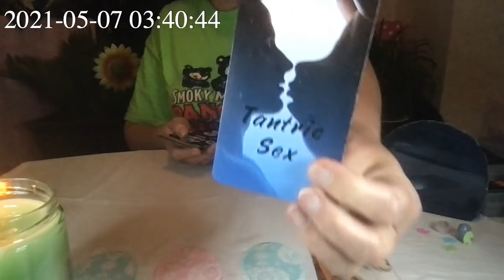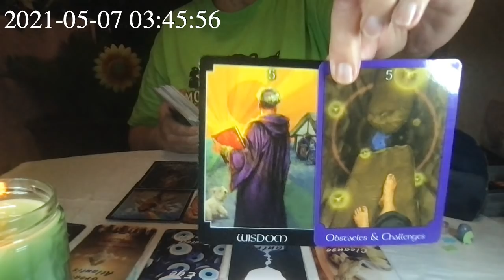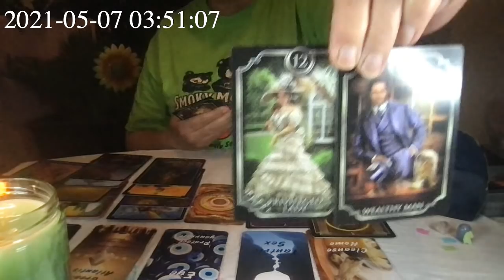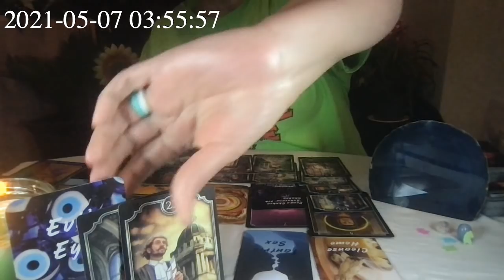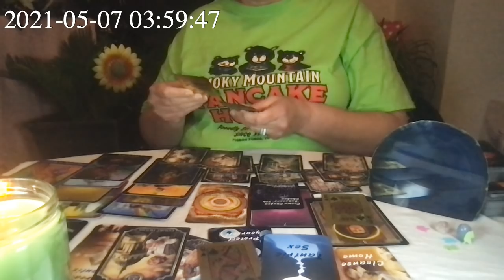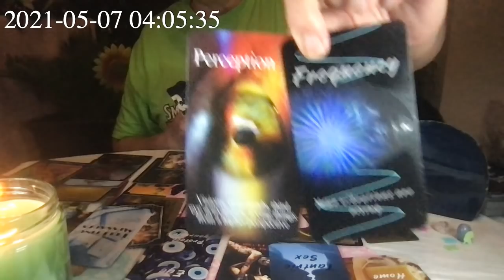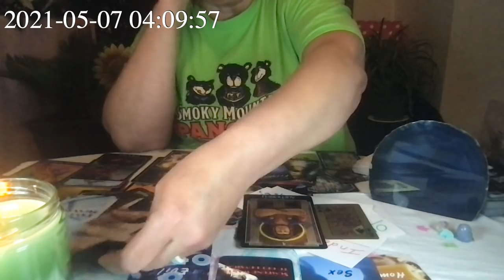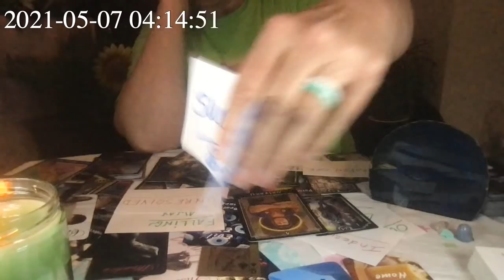Divine Feminine: A Masculine is Trying to Steal Your SACRAL ENERGY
OR

GOD BLESS